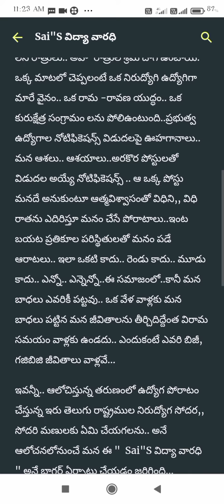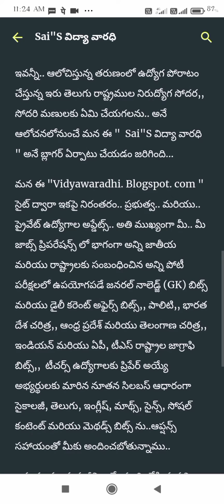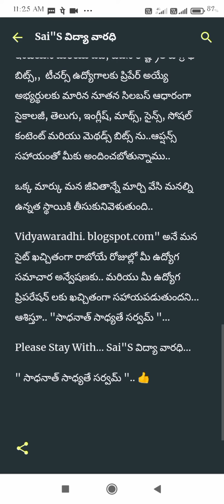sai"s విద్యా వారధి - పరిచయం.. "సాధనాత్ సాధ్యతే సర్వమ్ ".. 👍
KG టూ PG వరకూ.. విద్య కు సంబంధించిన విశేషాలు, ముఖ్యంశాలు,, విద్యార్థులకు నీతి పద్యాలు, కథలు, ప్రముఖుల జీవిత చరిత్రలు, లేటెస్ట్ ఎడ్యుకేషనల్ న్యూస్, అప్డేట్స్ మరియు విద్య ను పూర్తి చేసుకుని ఉద్యోగాల కోసం ఎదురుచూస్తున్న ఉద్యోగార్థులకు ఉద్యోగ సమాచారం - ఉద్యోగాల ప్రిపరేషన్ కు అవసరమయ్యే లేటెస్ట్ డైలీ కరెంట్ అఫైర్స్ బిట్స్, ఇతర ముఖ్యమైన అంశాలను మీ అందరికి అందించడమే పరమావధిగా మన "Vidyawaradhi.blogspot.com" ను ఏర్పాటు చేయడం జరిగింది...

Stay tune to.. Sai"s Vidyawaradhi...

సాధనాత్ సాధ్యతే సర్వమ్.. 👍